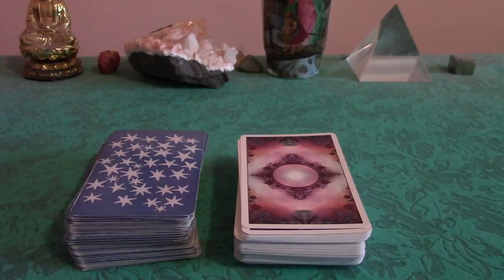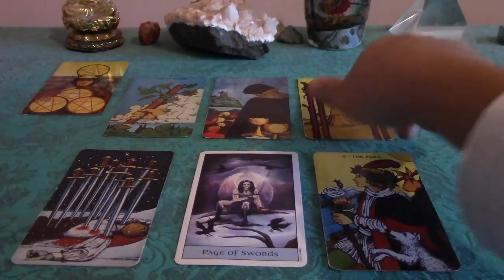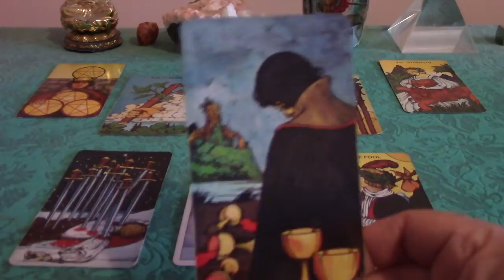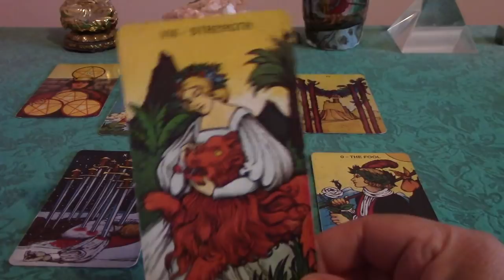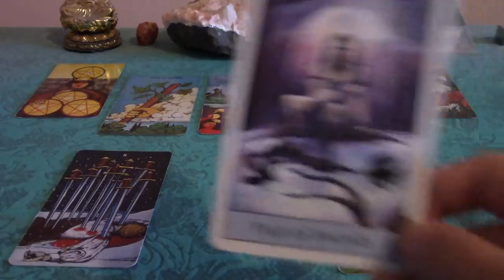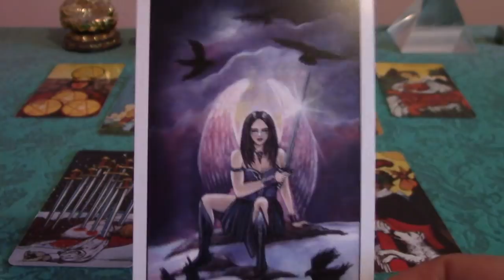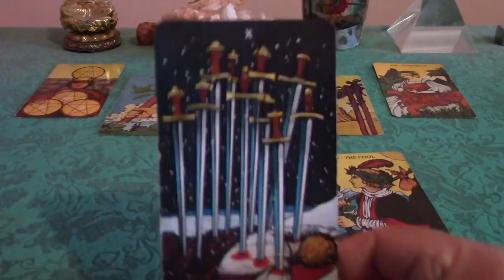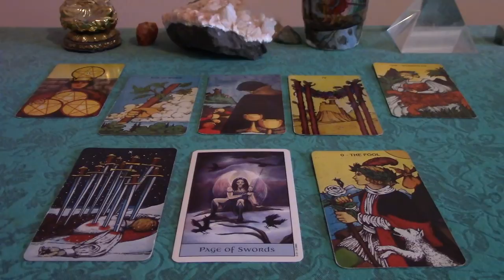CAPRICORN November & December 2017 Love Reading: CAN THIS RELATIONSHIP BE HEALED?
This is a love reading for those in troubled relationship or estranged and wishing to get back together with an ex--for the sign of Capricorn.